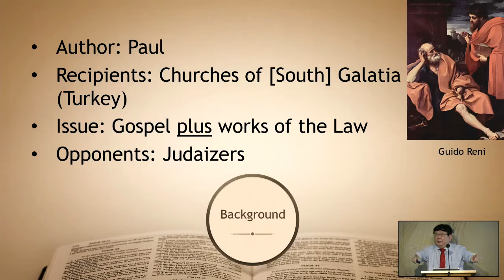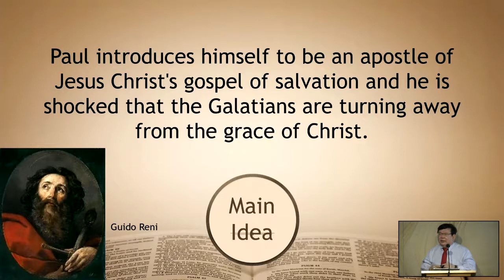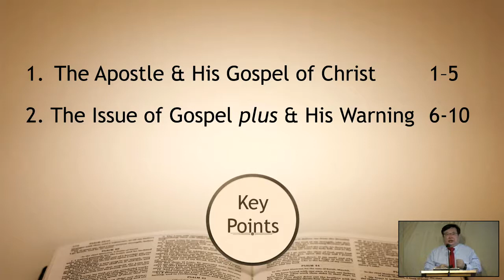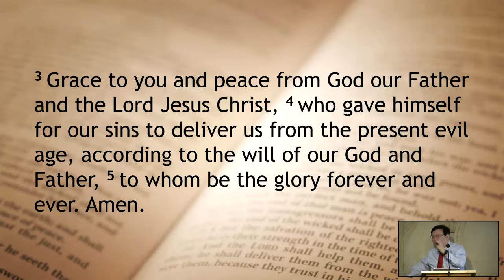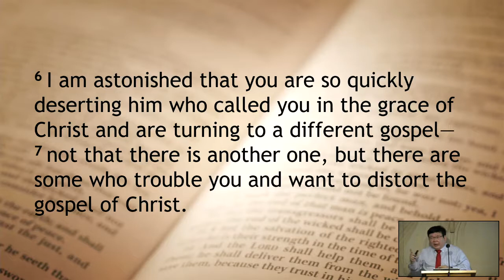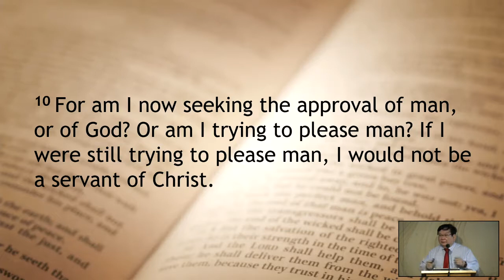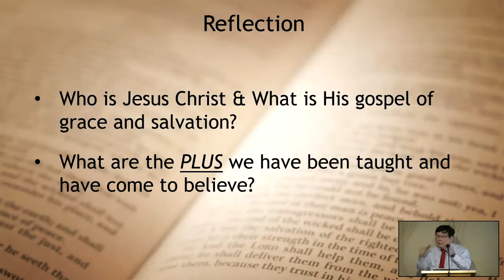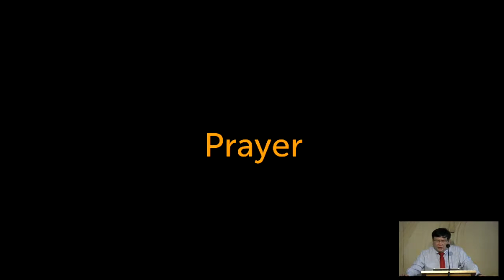English Worship Service September 5 2021